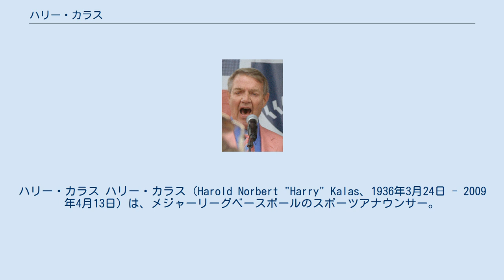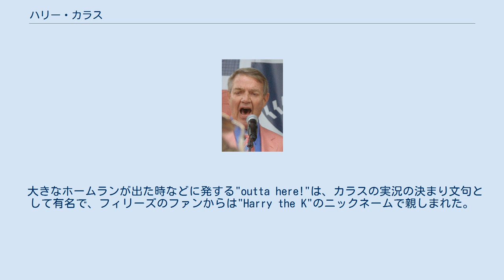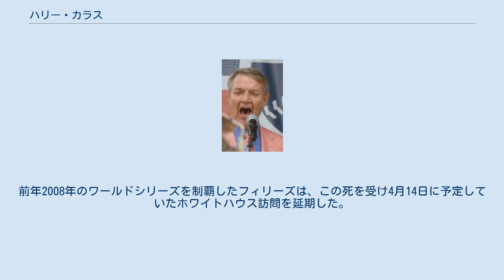ハリー・カラス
ハリー・カラス ハリー・カラス（Harold Norbert "Harry" Kalas、1936年3月24日 - 2009年4月13日）は、メジャーリーグベースボールのスポーツアナウンサー。
フィラデルフィア・フィリーズの専属アナウンサーを長年務めて、2002年に実況放送関係者の『野球殿堂入り』にあたる、フォード・フリック賞を受賞した。
 アメリカ合衆国イリノイ州ネイパービル出身。
高校卒業後、アメリカ陸軍在籍中の1962年に、マイナーリーグのハワイ・アイランダースの試合実況を務めたのが始まりで、翌1963年にヒューストン・コルト45s（現ヒューストン・アストロズ）の実況アナウンサーとなった。
 フィリーズの実況を担当するようになったのは1971年からで、選手を引退していたリッチー・アシュバーンとのコンビでの中継は27年間にも及んだ。
 大きなホームランが出た時などに発する"outta here!"は、カラスの実況の決まり文句として有名で、フィリーズのファンからは"Harry the K"のニックネームで親しまれた。
シチズンズ・バンク・パークのスコアボード下のレストランに、この名前が付けられている。
 アシュバーン死後70歳を過ぎても中継に関わり、フィリーズが進出した1993年と2008年のワールドシリーズを担当、2002年にはその功績をたたえ、スポーツアナウンサーの『殿堂入り』にあたるフォード・C・フリック賞が送られた。
 野球中継以外では、NFLフィルムズの「インサイド・ザ・NFL」など数多くのナレーションを務めた。
 また2005年から2009年にかけて、TV番組アニマルプラネットのコーナー「パピーボウル」のナレーションや、映画「レザーヘッド」（邦題：かけひきは、恋のはじまり）のコマーシャルのナレーションを行っている。
 2009年4月13日の、ワシントン・ナショナルズのホーム開幕戦（対フィリーズ）の中継を担当する予定だったカラスは、試合開始前の午後12:30頃に心臓発作を起こしシチズンズ・バンク・パークの記者席で倒れ、収容されたジョージワシントン大学病院で亡くなった。
前年2008年のワールドシリーズを制覇したフィリーズは、この死を受け4月14日に予定していたホワイトハウス訪問を延期した。